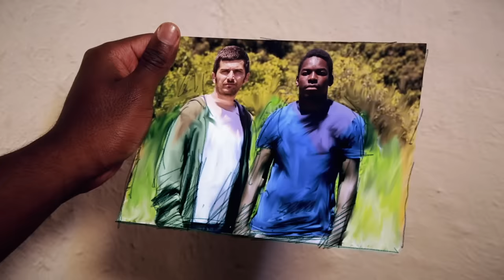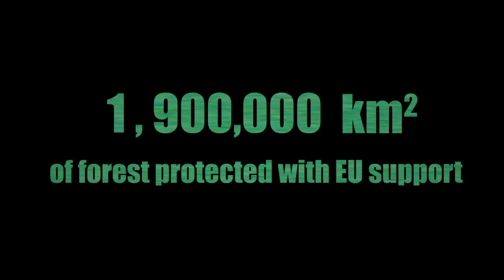Great Green World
Short animated film. Strange things happening in woods near you.

Special thanks to Oasi WWF Macchiagrande (Rome), Daniele Morbin and the Delegation of the European Union to Ethiopia.

To read more about how the European Union is contributing to a healthier environment worldwide, please